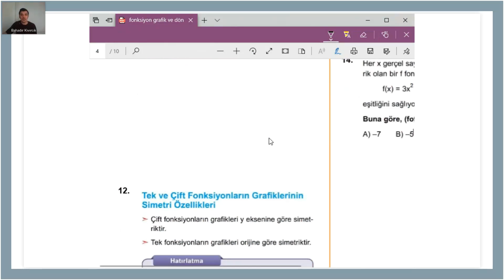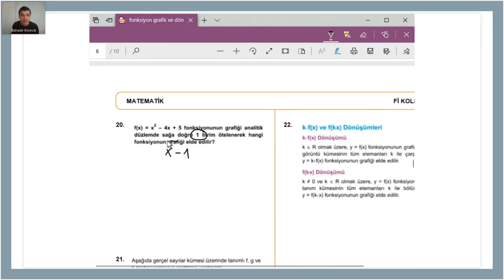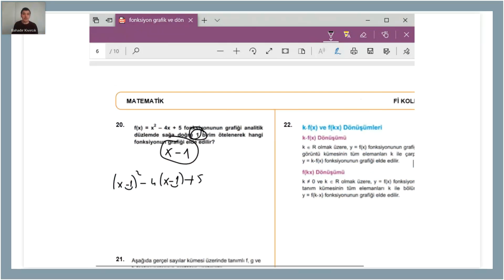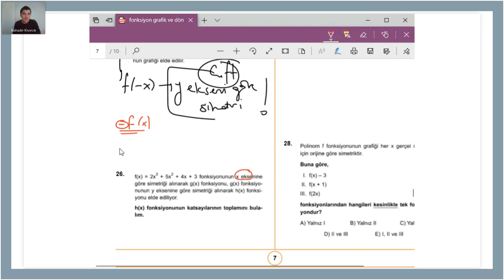Matematik (Bahadır KIVIRCIK) Fonksiyonlar